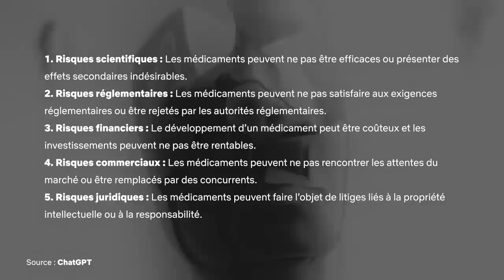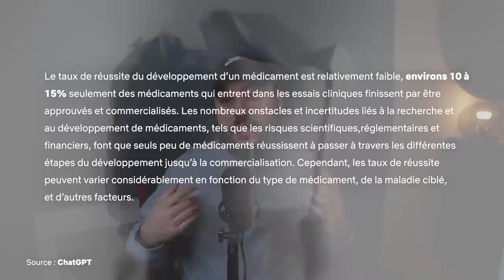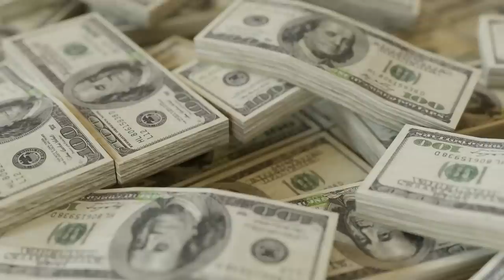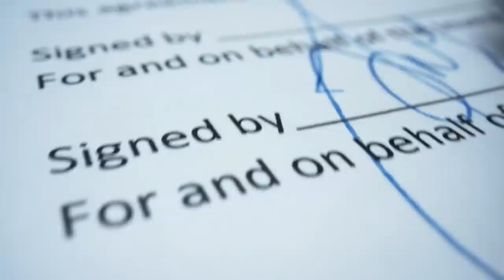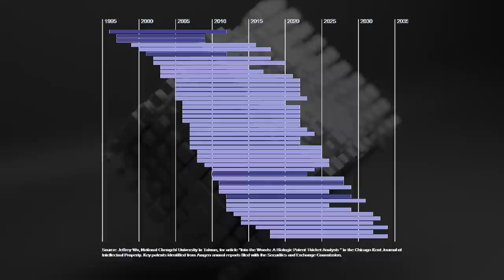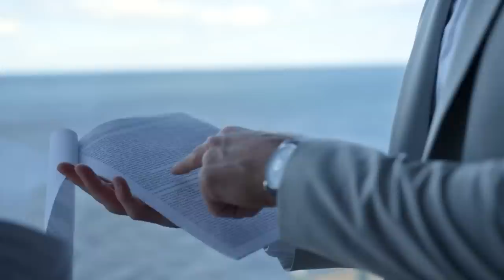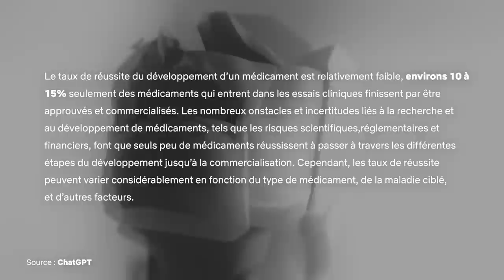Pourquoi les entreprises pharmaceutiques Américaines sont des enfl*res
Hello les amis, nouvelle vidéo storytelling qui sera centré sur l'industrie pharmaceutique américaine qui regorge de nombreux secrets bien gardés...